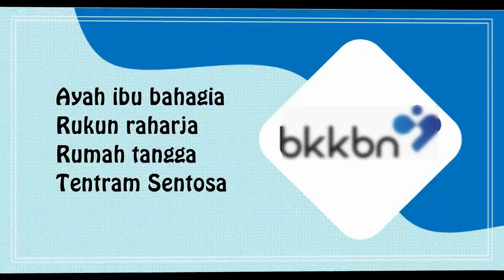MARS KB | Lagu + Lirik | Aransemen Terbaru 2022 | 1 Jam Non Stop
Cocok digunakan saat kegiatan luring maupun daring. Selain itu, bisa membantu kader atau siapa saja agar mudah hapal lirik dan lagunya secara keseluruhan.
Semoga bermanfaat.

Lirik Lagu Mars KB

Keluarga berencana sudah waktunya
Janganlah diragukan lagi
Keluarga berencana besar maknanya
Untuk hari depan nan jaya

Reff :
Putra-putri yang sehat cerdas dan kuat
‘kan menjadi harapan Bangsa
Ayah ibu bahagia, Rukun raharja
Rumah tangga tentram sentosa